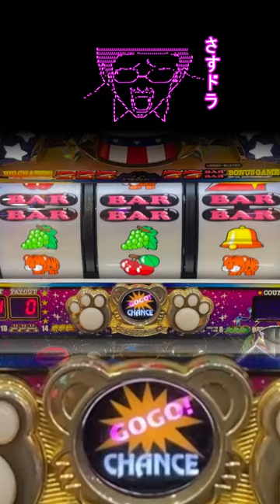バー揃い んん！？となる瞬間がたまらん！ マイジャグラーV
マイジャグラーV　今回の実践はコメント欄　　チャンネルページ　説明欄から